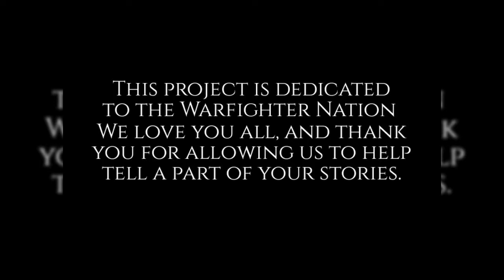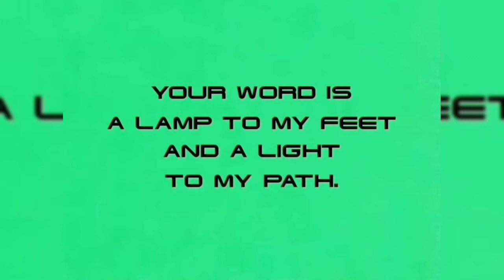PARACORD 101: #'s 51!, 51, & 49 - "The Fire Chief of Mogadishu" - The Unsung Heroes at the Airfield!